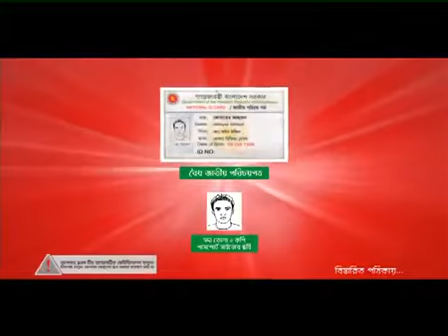Robi Q1 2016 Acquisition 2016 tvc 20 Sec REVISED Uploaded By Advertise Bangladesh AdvertiseBD com